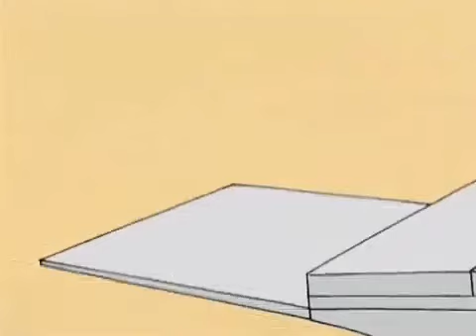Peter contro il Pollo Gigante - I Griffin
Ciao a tutti e benvenuti al mio canale! 😃
Sei un fan de "I Griffin"?
Sei nel posto giusto !
Qui troverai i riassunti degli episodi della serie!

Buon divertimento!

griffin ita,
i griffin sigla,
i griffin episodi completi,
i griffin stagione 17,
i griffin il meglio,
i griffin affari esteri,
i griffin i problemi di peter,
i griffin peter dimagrisce,
i griffin attraverso gli anni,
i griffin amici senza benefici,
i griffin affari esteri parte 3,
i griffin amico nero cercasi,
i griffin affettuosamente al bivio,
i griffin amici rubati,
i griffin american gigolo,
i griffin timelooser,
i griffin superincollati,
i griffin gli andiquaqquati,
i griffin completo,
i griffin attività peternormale,
i griffin parte 1,
i griffin brian,
i griffin battute di seconda mano,
i griffin brian muore,
i griffin brian e stewie,
i griffin blackout temporaneo,
i griffin brian innamorato,
i griffin baci,
i griffin balena,
i griffin episodi completi ita,
i griffin consuela,
i griffin crisi di mezza età,
i griffin cadetto spaziale,
i griffin come ti vinco un emmy,
i griffin chris,
i griffin country club,
i griffin cane morde orso,
i griffin disney,
i griffin dio,
i griffin dio ci sei,
i griffin dietro le quinte,
i griffin droga,
i griffin dove sono i miei soldi,
i griffin di lyon,
i griffin dr house,
i griffin episodi,
i griffin e alla fine si incontrano,
i griffin ebrei,
i griffin essere galanti non paga,
i griffin emissione impossibile,
i griffin episodi completi stagione 11,
i griffin episodi ita,
american dad e i griffin,
i simpson e i griffin ita,
gesù e i griffin,
cleveland show e i griffin,
i griffin è l'ora della gelatina,
i griffin è più emozionante,
i griffin grasso è bello,
i griffin stewie è incinto,
i griffin meg è gay,
i griffin fenomeni,
i griffin fratelli e sorelle,
i griffin furto d'identità,
i griffin film,
i griffin fischia mentre tua moglie lavora,
i griffin fumate,
i griffin fondatore di quahog,
i griffin fenomeni parte 2,
i griffin gli sbagli si pagano,
i griffin gesù,
i griffin giochi di ruolo,
i griffin gli amici di peter g,
i griffin gli eterni secondi,
i griffin grasso è bello ma non troppo,
i griffin grosso guaio a little quahog,
i griffin halloween,
i griffin herpes,
i griffin horror,
i griffin halloween a spooner street,
i griffin hannah banana,
i griffin hd,
i griffin herpes l'amore dolente,
i griffin herbert,
i griffin il tedesco,
i griffin in viaggio per il polo nord,
i griffin italiani,
i griffin il country club,
i griffin in italia,
i griffin italiano,
i griffin episodi in italiano,
i griffin joe,
i griffin james woods ita,
i griffin johnson,